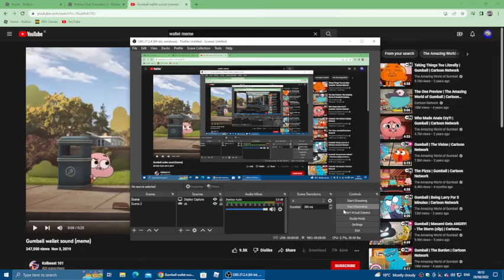w a l l e t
glizzy moment